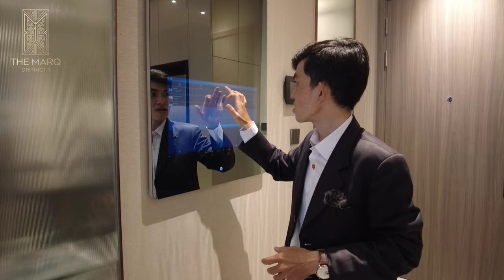Trãi Nghiệm Sống Tại Căn Hộ 2PN The Marq Quận 1